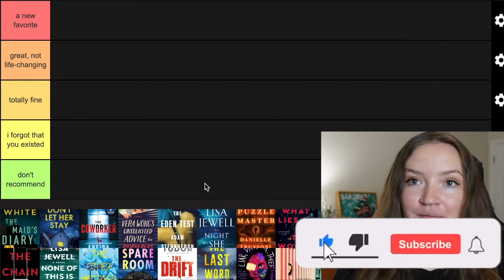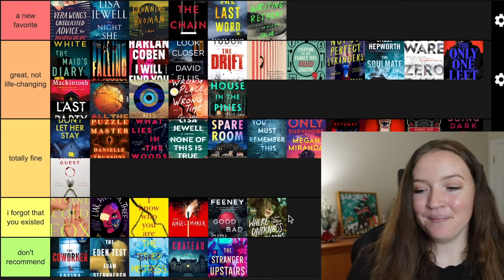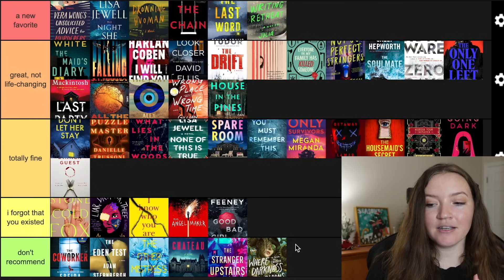Tier-ranking all 45 mystery/thriller books I read in 2023!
Today I'm sharing my annual tier-ranking video for all the mystery/thriller books I read in 2023.

✏️ COMMENT and let me know if anything surprised you! Will you be picking any of these books up?

24 HOUR HORROR-A-THON DETAILS
I host a bi-monthly horror read-a-thon. Check it out!